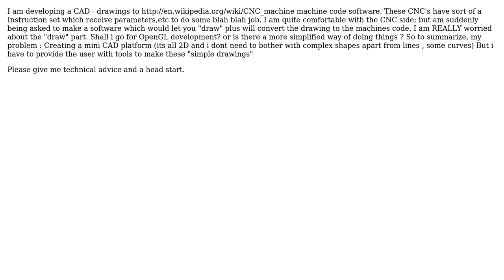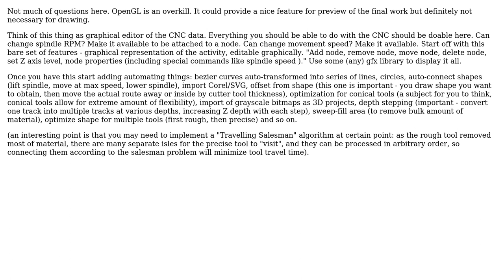Software Engineering: Developing basic drawing tool involving lines, curves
With thanks & praise to God, and with thanks to the many people who have made this project possible! You are responsible for your own actions.